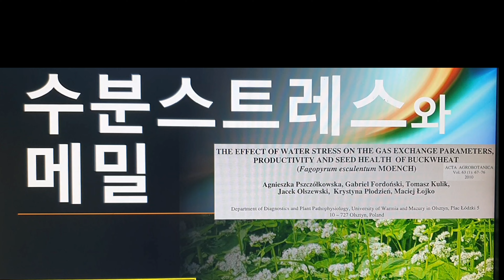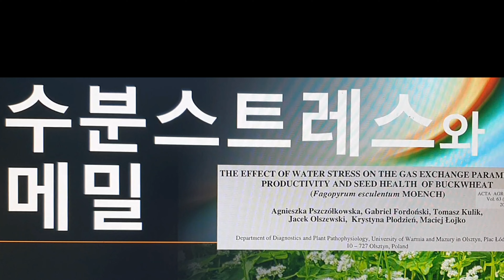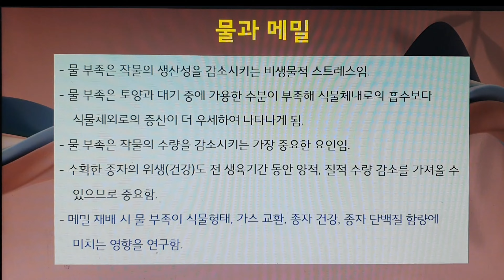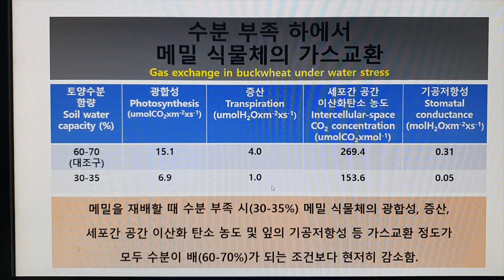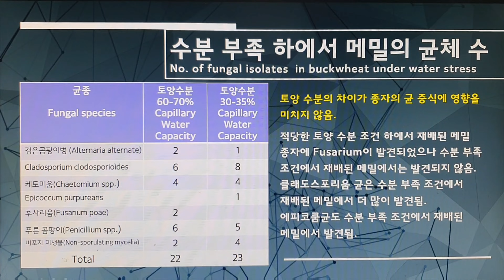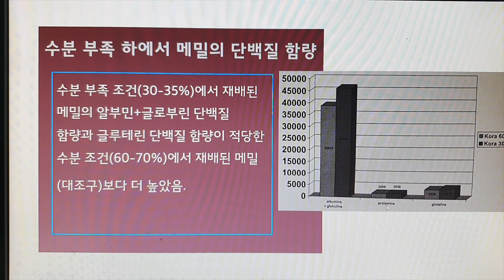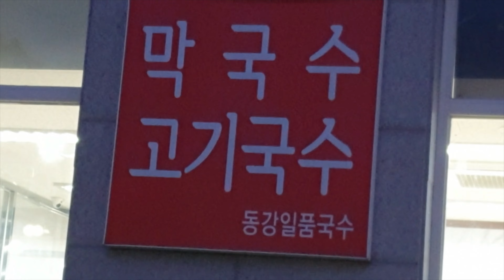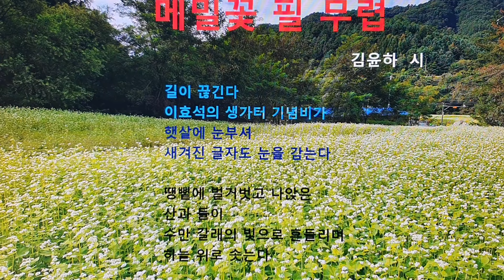수분스트레스와 메밀/동강일품국수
폴란드 보통메밀 품종 Kora를 화분재배하여 수분 부족 조건(30-35%)에서 재배한 메밀과 대조구인  적정 수분 (60-70%) 조건에서 재배한 메밀의 형태, 종자 건강, 단백질 함량 등을 비교함.
수분 부족시 40%의 종자수량 감소를 가져옴.  강원도 영월군 영월읍에 있는 동강일품국수의 막국수를 소개함.